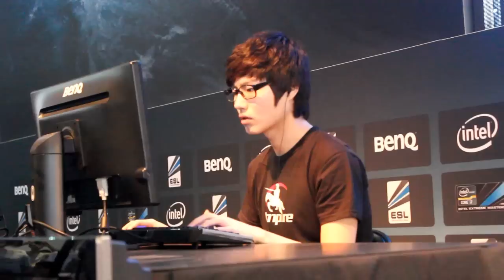Vídeo-entrevista: viOLet, campeão de StarCraft II no Intel Extreme Masters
Durante a Campus Party Brasil 2012, tivemos a oportunidade de conversar com Kim Dong Hwang, o viOLEt, campeão de StarCraft II no Intel Extreme Masters. Na breve conversa, discutimos a experiência de participar de um campeonato desse porte, a visão do e-atleta sobre os jogadores brasileiros e sua rotina de treinamento.